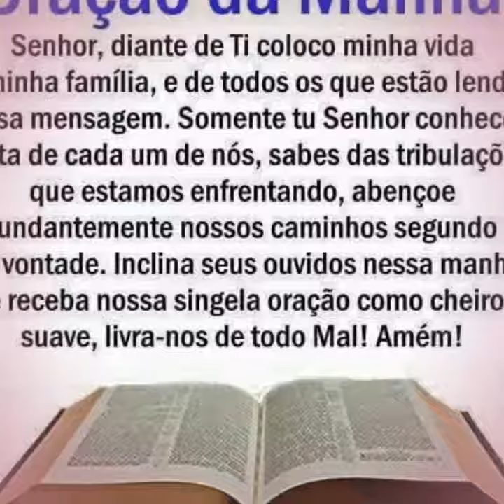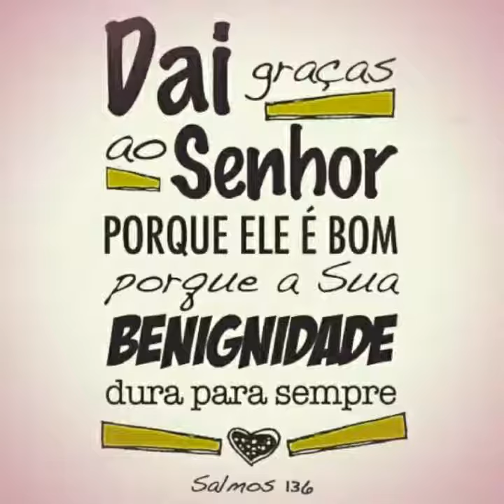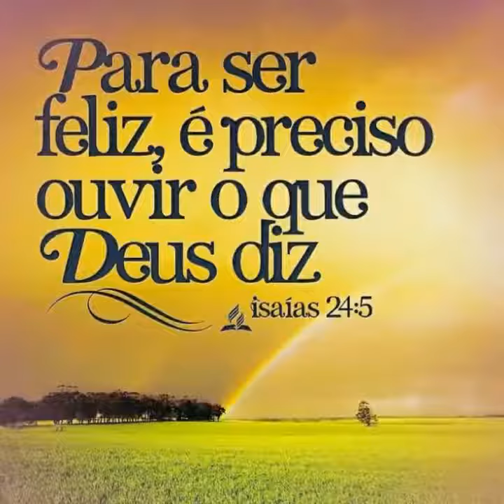Só Jesus Cristo é o caminho e a verdade e a vida